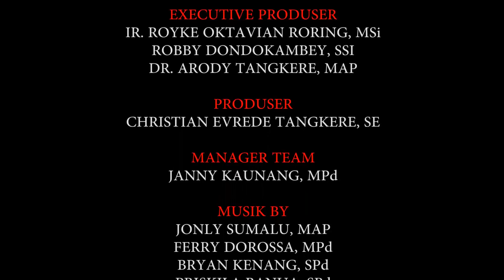SENAM MINAHASA HEBAT ORIGINAL VIDEO CLIP